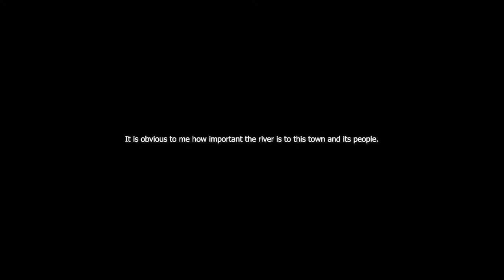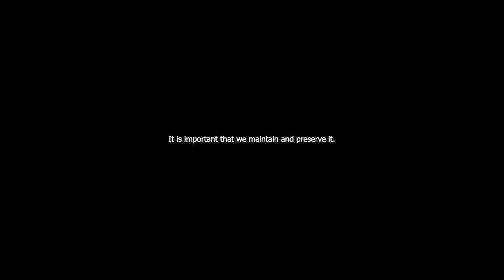RIVER STORIES - CACHE LA POUDRE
Produced and Directed by John Hunt
Arcadian Pictures